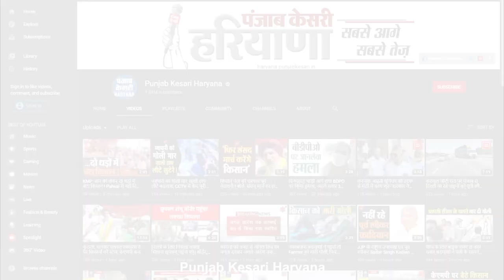बीजेपी ने मनाया वन महोत्सव, RAMKUMAR KASHYAP ने फिर KISAN PROTEST को बताया राजनीतिक आंदोलन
प्रदेश में आज वन महोत्सव के पर्व को बीजेपी की ओर से बड़ी धूमधाम से मनाया जा हैं तस्वीरें इंद्री की हैं जहां बीजेपी विधायक रामकुमार कश्यप ने वन विभाग की जमीन पर वन विभाग के अधिकारियों के साथ मिलकर वन महोत्सव के मौके पर पौधा रोपण किया...इस दौरान वो मीडिया से रूबरू हुए और प्रदेश वासियों को वन महोत्सव की शुभकामनाएं दी साथ ही इस दौरान उन्होंने किसान आंदोलन को लेकर एक बार फिर प्रतिक्रिया दिया और कहा कि ये किसान आंदोलन
राजनीति से प्रेरित है.